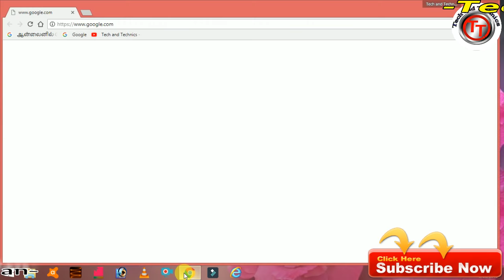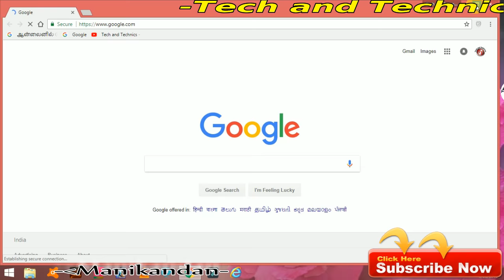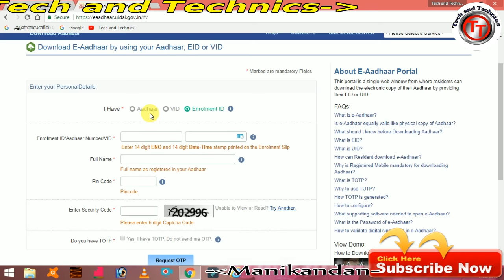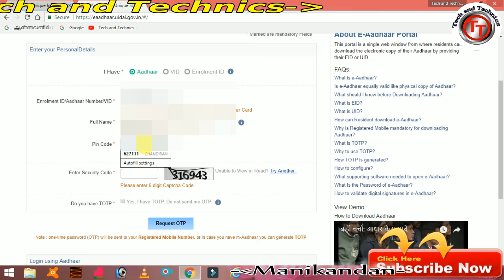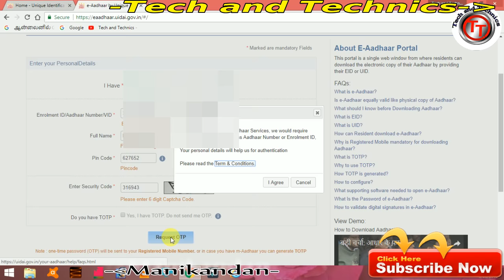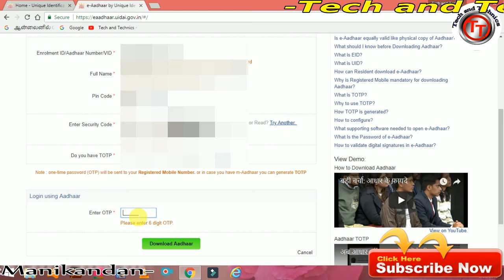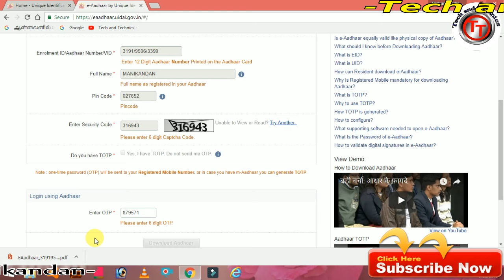HOW TO DOWNLOAD AADHAR CARD FROM ONLINE IN TAMIL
HOW TO DOWNLOAD AADHAR CARD IN MOBILE PHONE

aadhar card password full details

VIRTUAL AADHAR CARD FULL DETAILS EXPLAIN
Presented By
                                MARKS MANIKANDAN